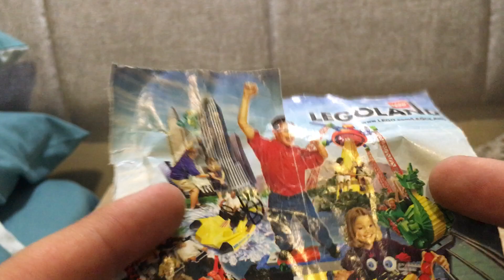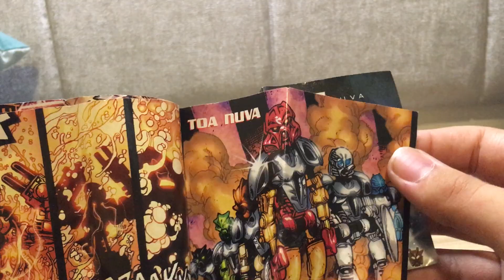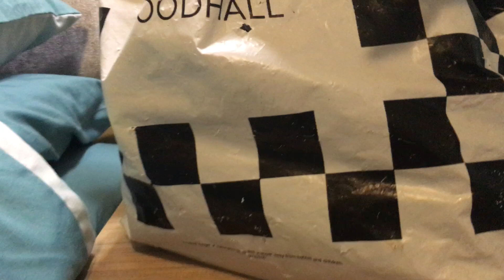Bionicle Car boot sale bundle Part one￼